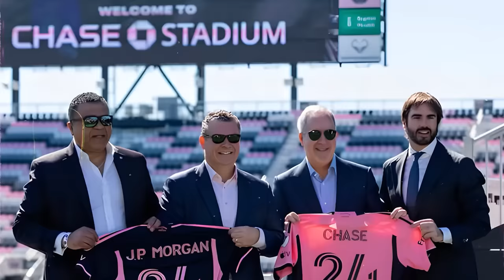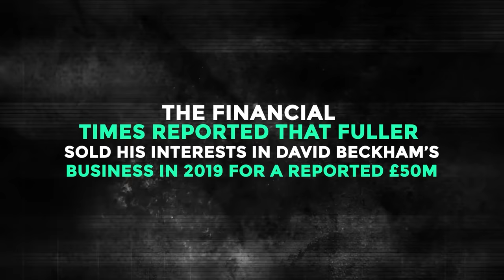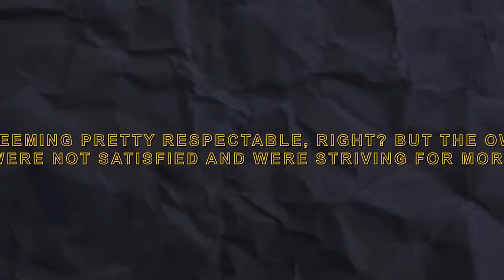The Scary Truth About Inter Miami That Nobody Is Noticing!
Inter Miami have completely turned themselves around and are now on fire. Let’s see how…